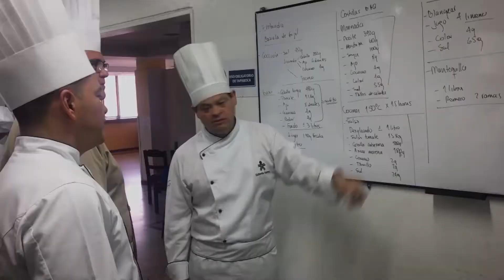Historia de vida Daniel Rivero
Desde hace 40 años este sitio a sido testigo del nacimiento de grandes chef´s, Daniel Rivero es uno de ellos .
(Notas 7 - SENA TV 19)